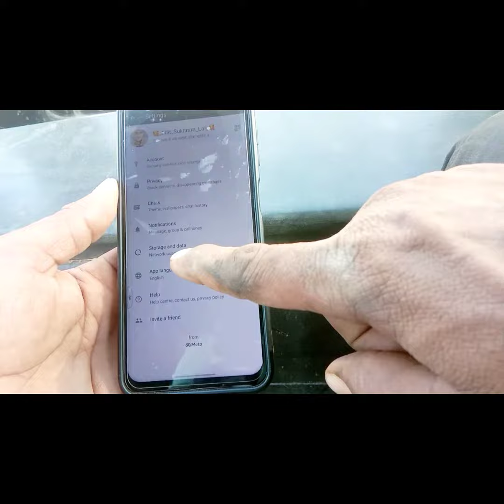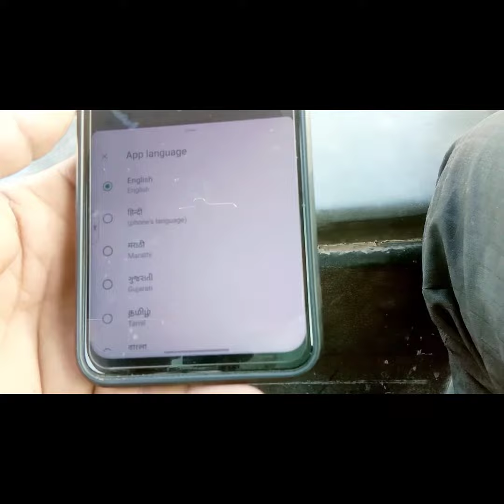yo WhatsApp hindi language setting !यो WhatsApp को हिन्दी भाषा मे चलाने का तरीका@AR technical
WhatsApp hindi language setting
phone me yo WhatsApp me hindi language setting kaise kare@ARwelcome2929